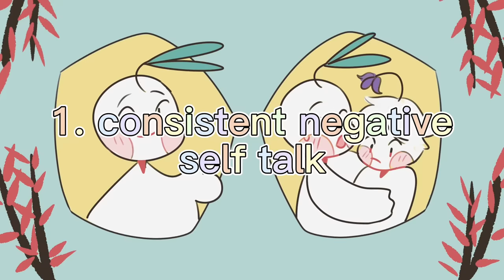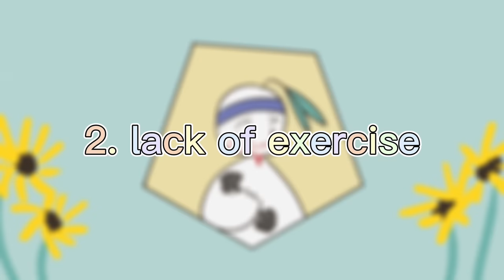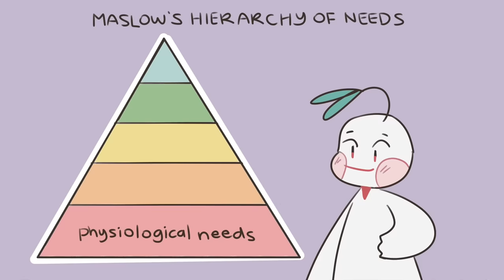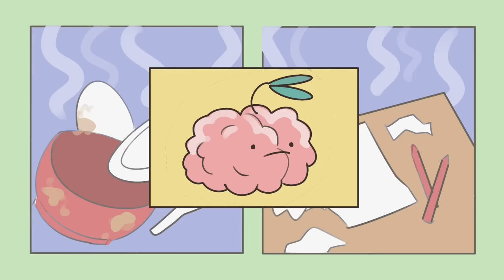5 Things That Hurt Your Mental Health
Did you know things like your living space, and lack of exercise can contribute to poorer mental health? In fact studies even shows that a less cluttered room or a more frequent exercise actually leads to faster recovery of certain mental health conditions. In this video, we cover some of contributors to a poor mental health.

Writer: Philip Clarke
Script Editor: Caitlin McColl
Script Manager: Kelly Soong
Animator: Cece
YouTube Manager: Cindy Cheong

References:

The Toxic Effects of Negative Self Talk by Elizabeth Scott, PhD (February 25th, 2020)

Exercise and Depression by Debra Fulghum Bruce, PhD (February 18th, 2020)

How Much Sleep Do We Really Need? by Eric Suni (April 13th, 2022)